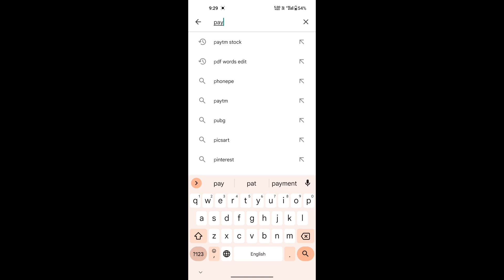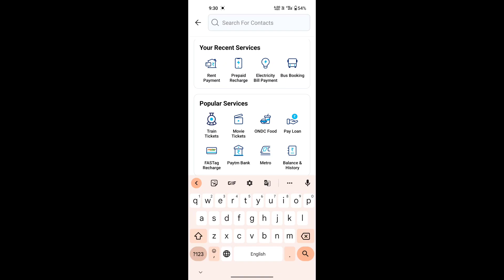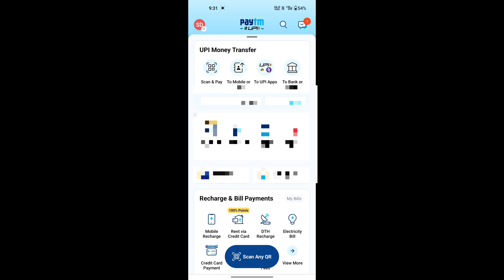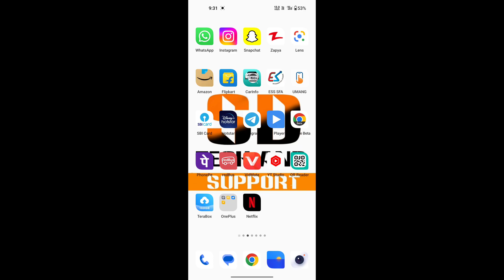How To Start Phone Pe Without Atm Card l Bina Atm Card Ke Upi Pin Kaise Banaye l SD TECH